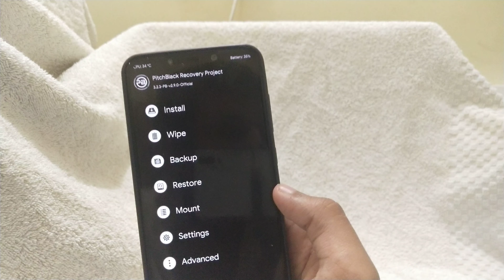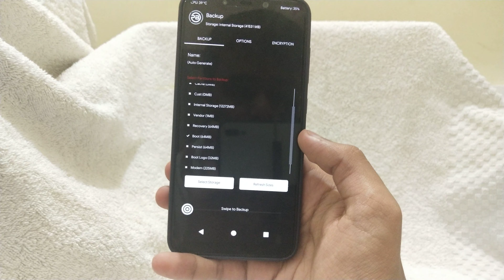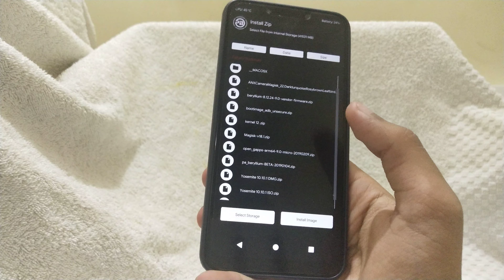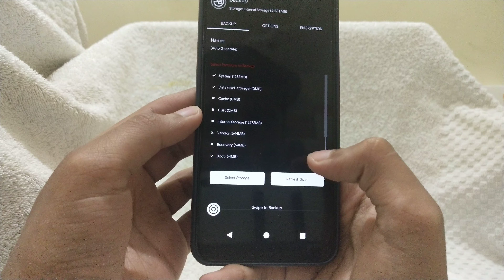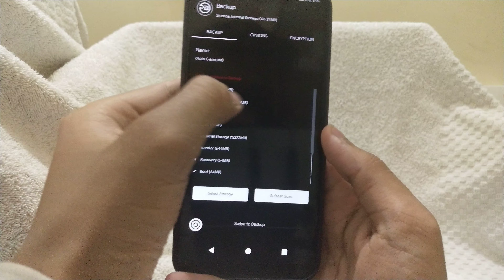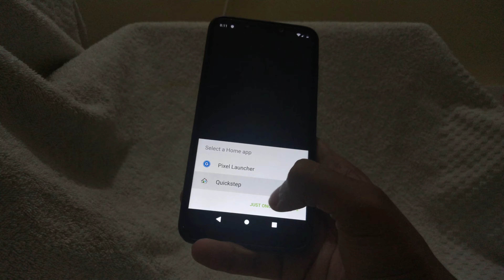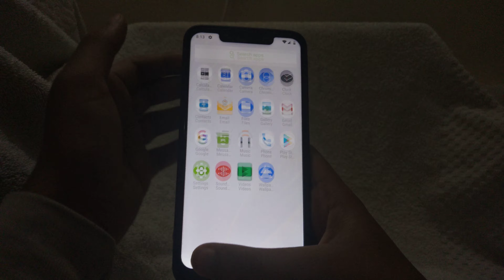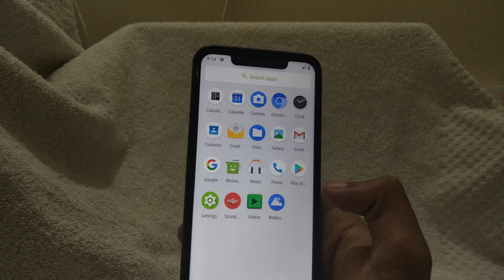Install Paranoid rom 9.0 on Poco f1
In this video i will show you how to Install Paranoid rom 9.0 on Poco f1